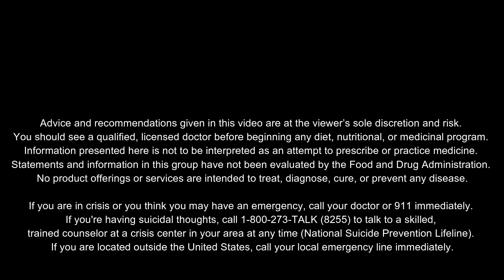Bipolar Mid-Life Crisis | Mental Illness Awareness Week 2019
Am I having a mid-life crisis at 22 because of my anxiety and bipolar disorder? Feels like it... but also isn't this how everyone feels in their twenties!!

Find me on Instagram & Facebook (@donjuliusss)